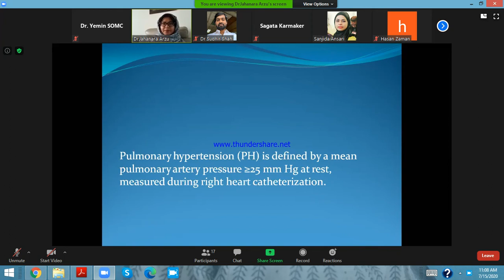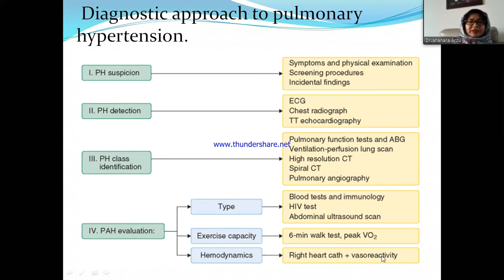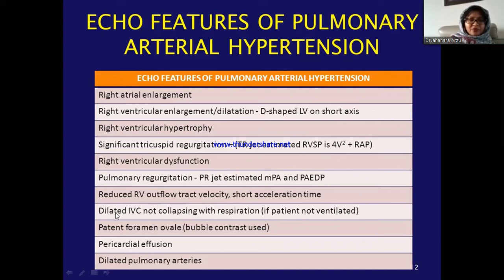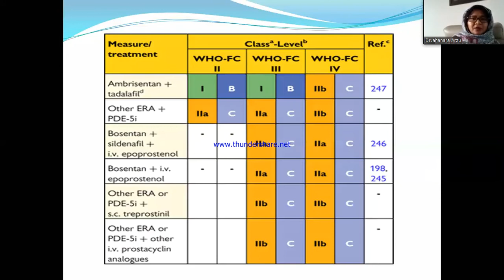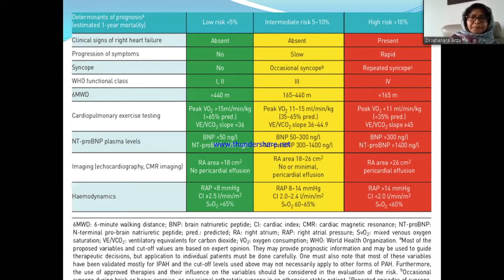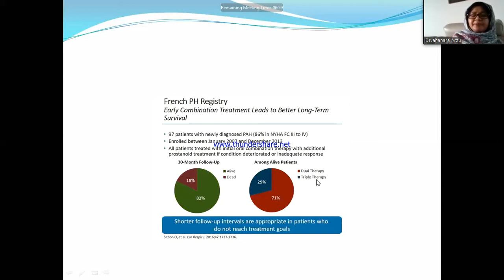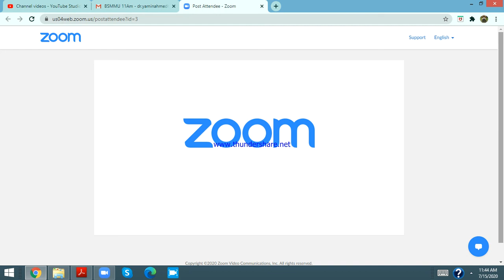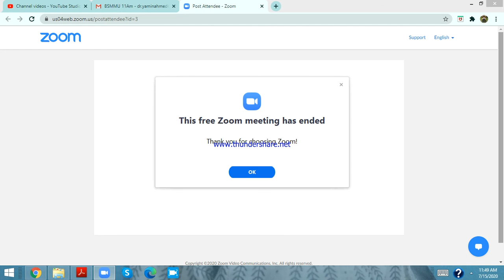Pulmonary HTN by Dr. Jahanara Arzu madam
BSMMU